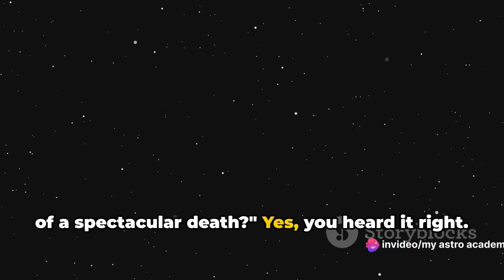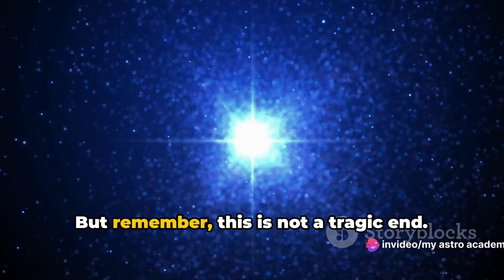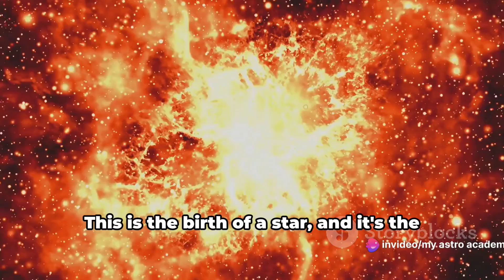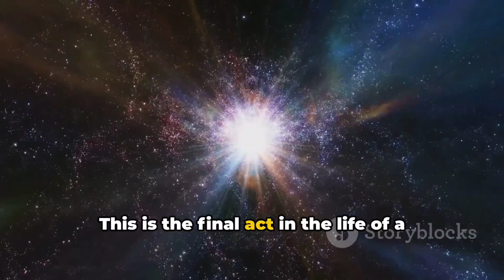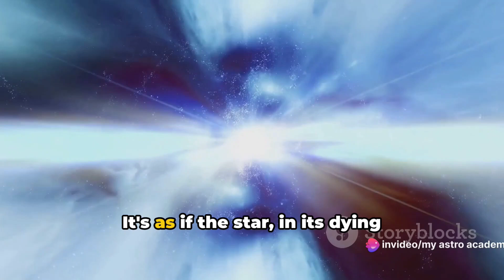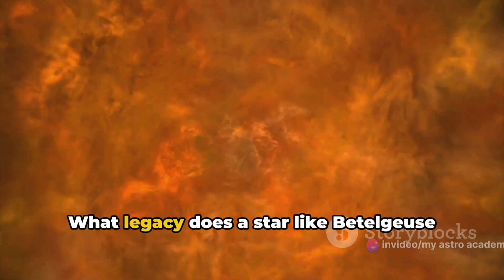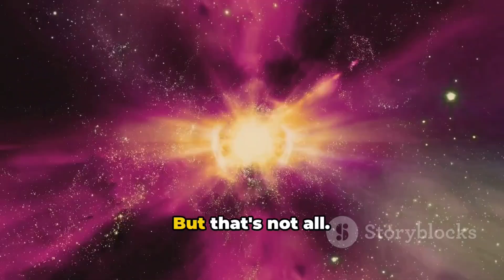Betelgeuse: Gigantism, Dimming, and Supernova Fate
Betelgeuse, the brilliant red giant in Orion, is a cosmic enigma. In this video, we delve into the secrets of this massive star, exploring its incredible size, recent dimming episode, and potential future as a spectacular supernova.  Join us as we unveil the mysteries of Betelgeuse and its fascinating role in the cosmos!